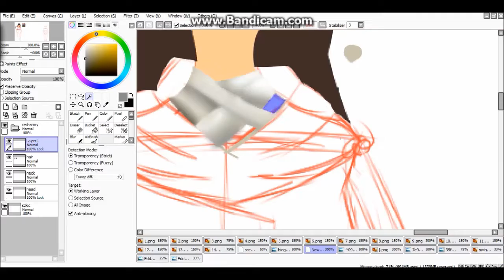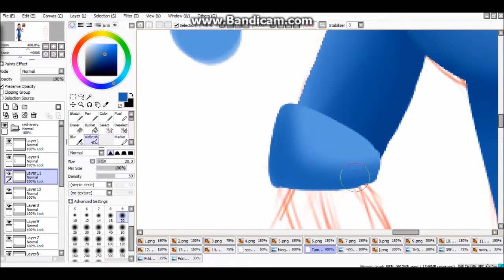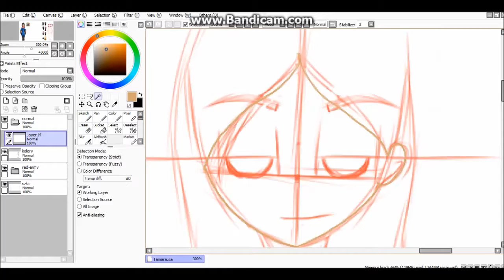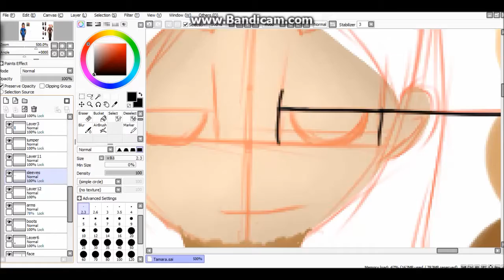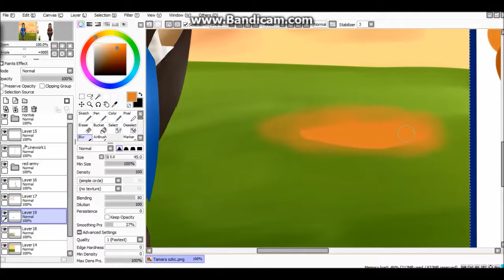Tamara-SpeedPaint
So... hi everyone i'm here back with new Speed-Paint and i'm going (down below) tell u a bit bout Tamara X3
and in maybe feature time I'll do an animation ... maybe in...feature...but it's not really a promise...

Tamara (classic):
-funny
-thoughtful
-patient (but not always)
-when she's angry you don't want to around
-artist
-good singer
-She'll kill 4 ice-cream or chocolate milk-shake

Tamara(in red-army)
-psycho
-funny
-sly
-player
-artist
-bouts of depression
-thoughtful
-artist
-good singer
-good sniper
-good fighter
-good at parkour
-sometimes need to think twice
(well she's still same person but some of things that happen over the years did change her a little)